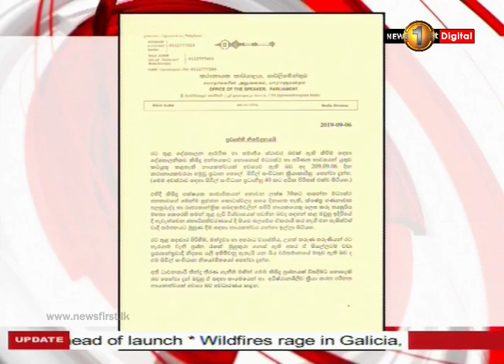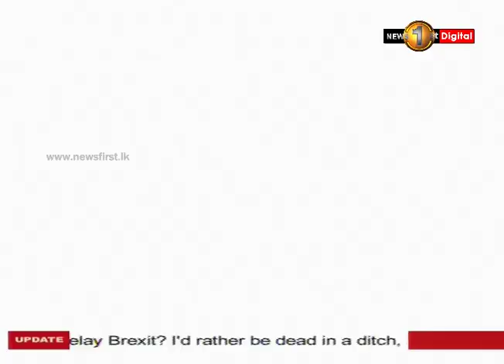I do not intend to be part of a power struggle: Speaker